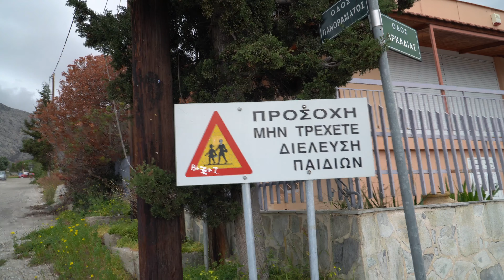Viens visiter la Grèce ! Acropole , village + décor de rêve !